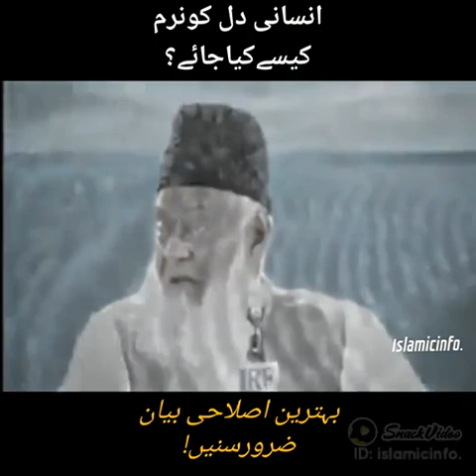jaaaag jaaao abhi bhi waqt hai#viral